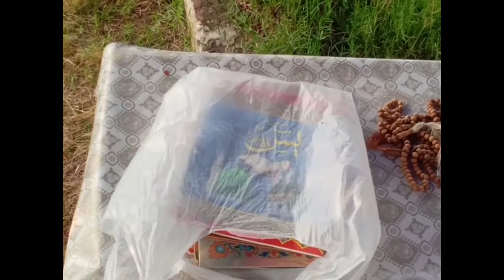Nadeem Ropyal and Raheem Ropyal Graves